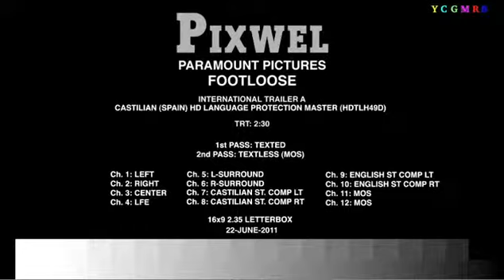Footloose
Nueva visión de 'Footloose' (1984) de Herbert Ross.
Ren MacCormack (Kenny Wormald) se traslada de Boston a la pequeña ciudad del sur de Bomont donde experimenta un fuerte choque cultural. Unos años antes, en la comunidad hubo un trágico accidente que mató a cinco adolescentes, a concejales locales de Bomont y como consecuencia el amado Reverendo Shaw Moore (Dennis Quaid) respondió mediante la aplicación de ordenanzas que prohíben la música a todo volumen y el baile. Ni uno solo se inclino ante el statu quo. Ren desafía la prohibición, revitalizando la ciudad y enamorándose de la hija del ministro, Ariel (Julianne Hough).